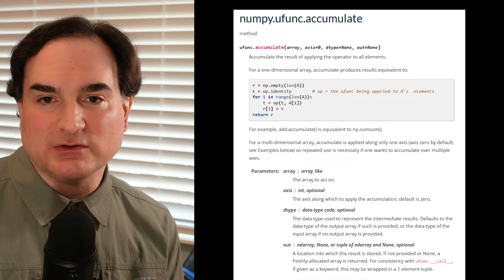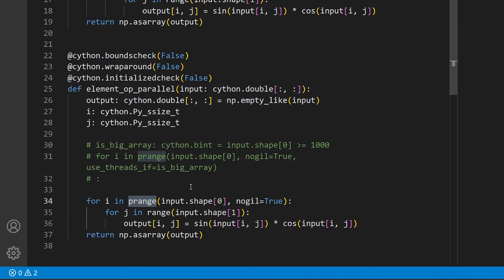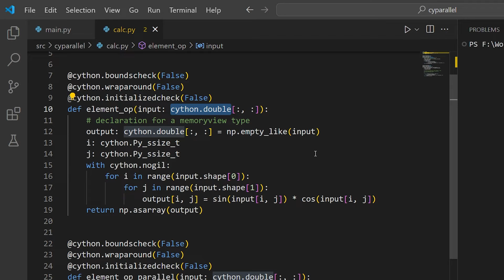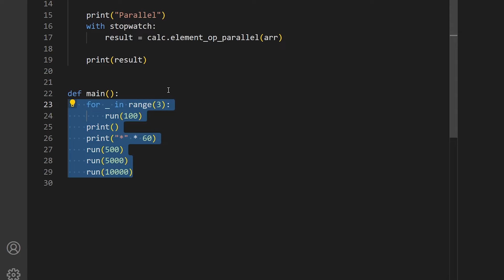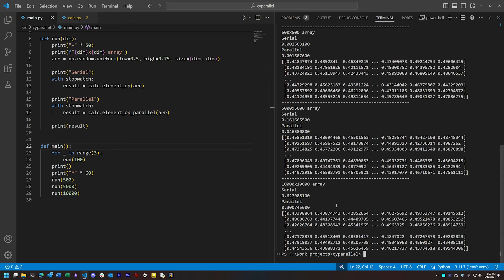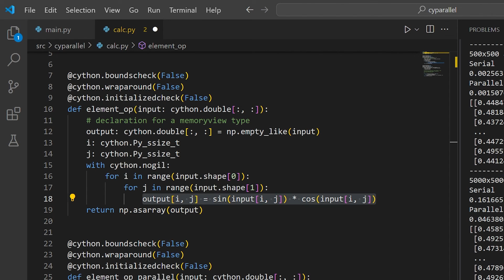How to use Cython for parallel operations in Numpy arrays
In previous videos we covered Cython (for translating Python into C for speed), Numpy (for working with numerical arrays at scale), and parallelism in Cython (for doing work in multiple threads). In this video we look at how all three of these things can be used at once: writing Cython that runs in parallel for operating on Numpy arrays. We'll also cover  how to ensure Cython uses Numpy arrays correclty, and why parallelism with Numpy arrays doesn't always result in linear speedups.